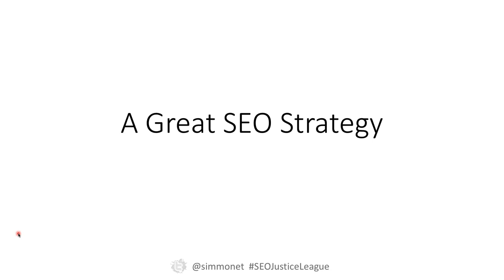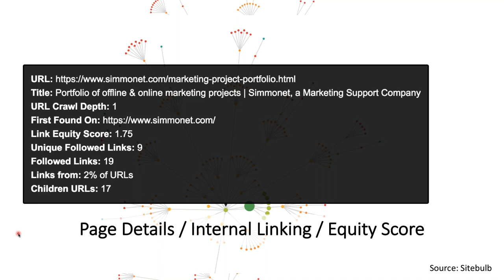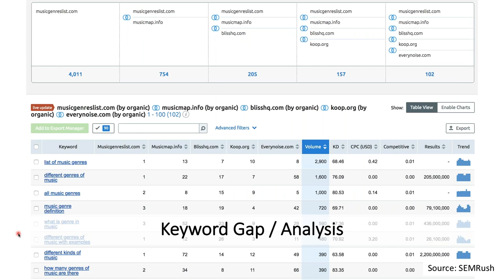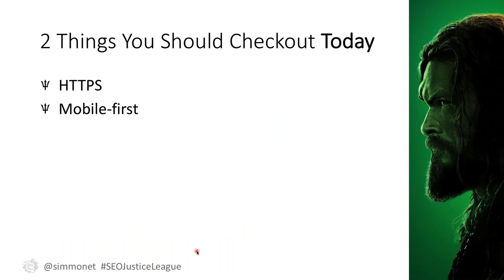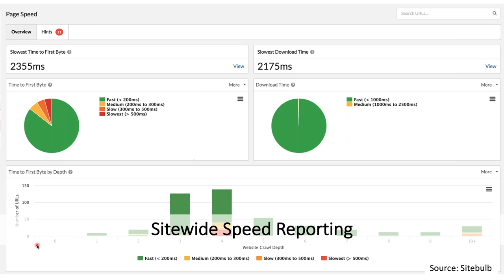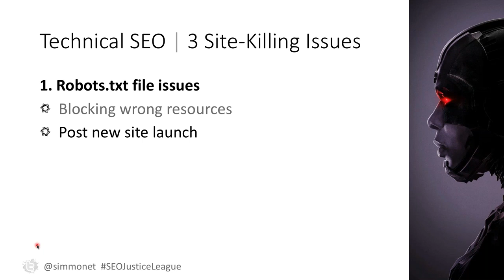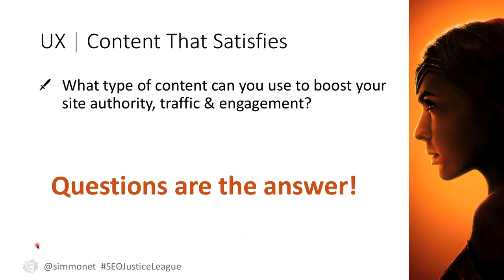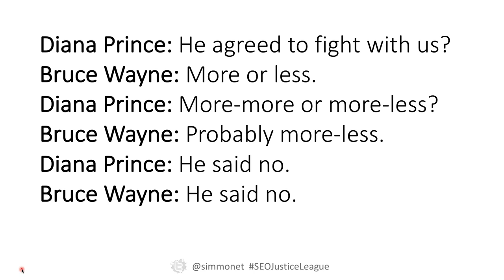The SEO Justice League: 5 Pillars Worthy of a Great Search Strategy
In Grant Simmons' SEO webinar, we learned the skill pillars necessary to support a superhero-sized search strategy, one that will stand up against Google.